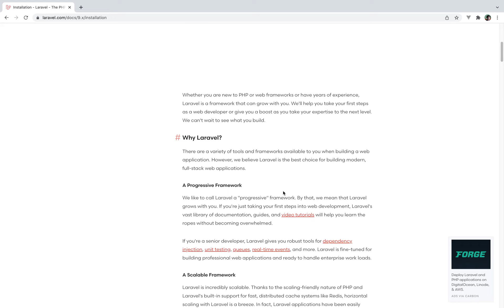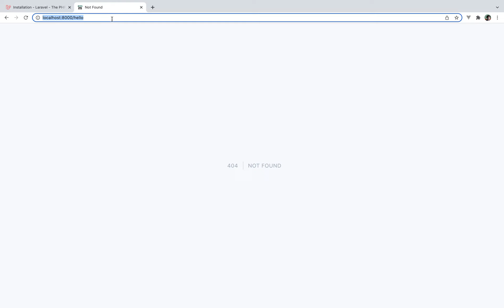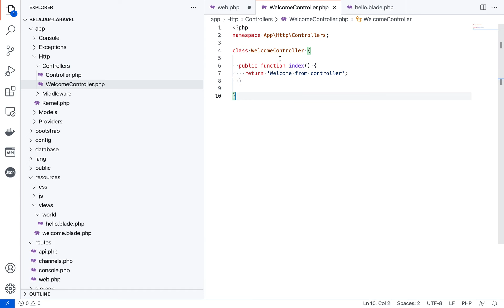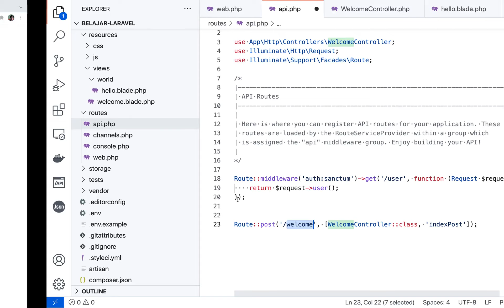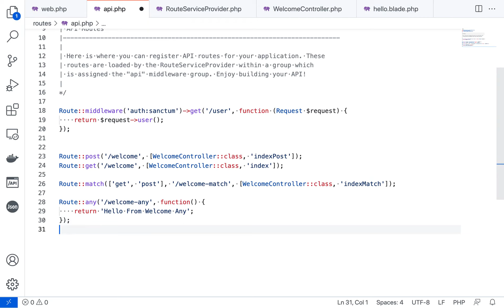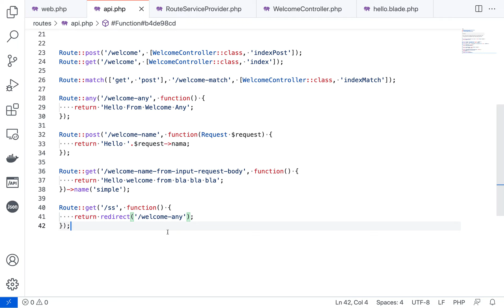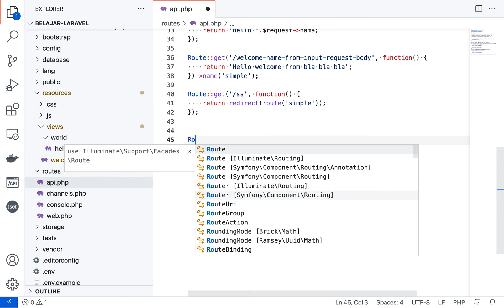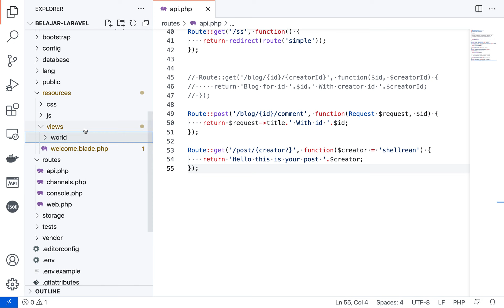Laravel 9: Semua dari akar yang dalam Routing di laravel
Halo temen temen semua, kali ini kita akan belajar atau lebih tepatnya nyobain fitur route di laravel.